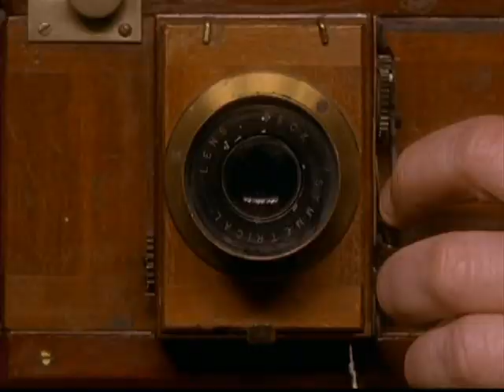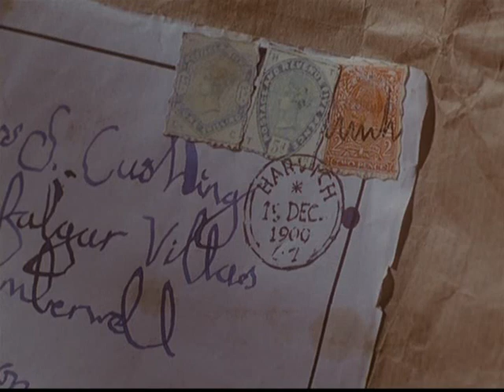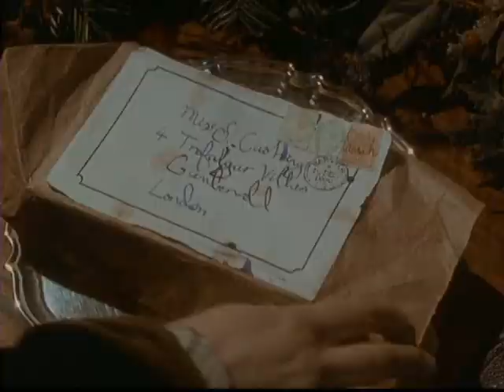Sherlock Holmes and end one's of love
This storry is very sorrow and brutal. And so,all rise and you go give kiss to someone who you have like. :-)